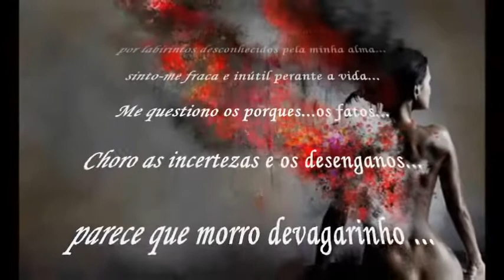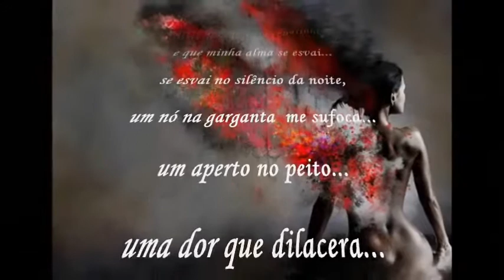Essa sou eu...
Meus poemas são emoções que acontecem ao longo do tempo... simplesmente as compartilho... não estou me lamentando,abro a minha alma e as exponho. sou transparente em minhas palavras e atos...isso são "Anotações de minha alma"...Cida ♥

My poems are emotions that happen over time ... just share them ... I'm not whining, I open my soul and expose them I am transparent in my words and actions ... that are "Notes of my soul" ... Cida ♥

Estranha sensação...
Pareço estar saindo de mim...
minha alma se entristece,
meu coração se angustia,
e minha cabeça entontece...
Me perco nesse turbilhão de pensamentos desconexos.
A angústia  e a desconfiança tomam conta de mim...
Sou a própria imagem da tristeza e da dor...
E nessa noite fria de outono tudo é confuso e escuro...
Meus  pensamentos vagam por muitos lugares ,
Com pessoas e acontecimentos...
por labirintos desconhecidos pela minha alma...
sinto-me fraca e inútil perante a vida...
Me questiono os porques...os fatos...
Eu choro as incertezas e os desenganos...
parece que morro devagarinho ...
e que minha alma se esvai...
se esvai no silêncio da noite,
um nó na garganta  me sufoca...
um aperto no peito...
uma dor que dilacera...
as lágrimas escorrem na face...
parece que tudo vai acabar...
uma sensação de  morte...
essa sou eu hoje...
By Cida

PS:"O conteúdo de áudio não pertence a mim, eu não faço nenhum lucro com este vídeo.
Os direitos autorais dos vídeos pertencem aos respectivos gravadoras e artistas para os seus criadores."
Cida Perão